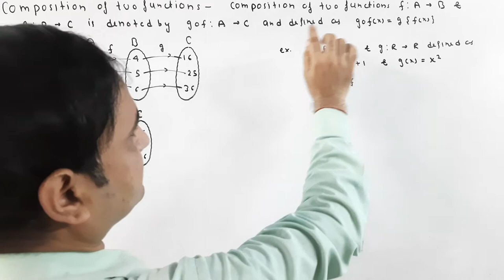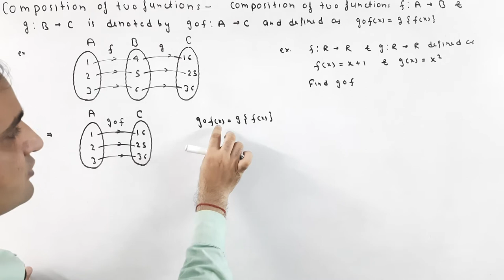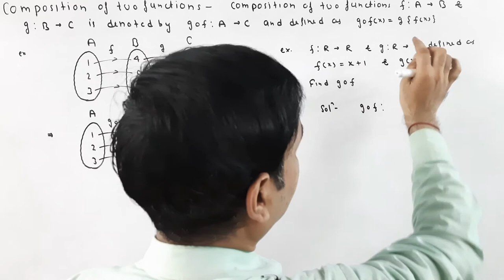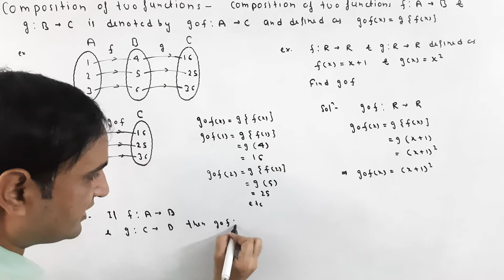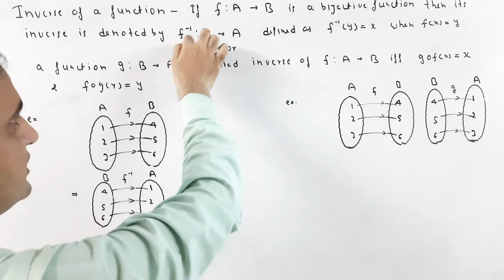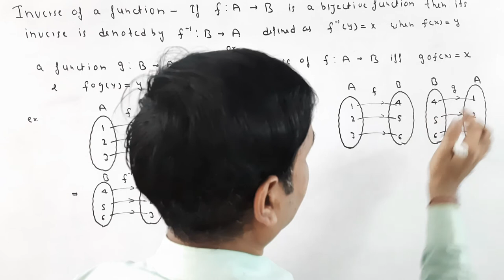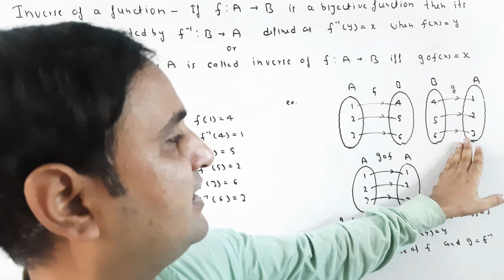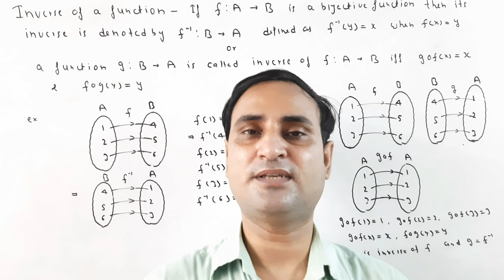Functions,composition of functions,falan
In this video you know about composite functions, inverseof function, convertible function,is video me aap composite functions,convertible function ke bare me jan payenge